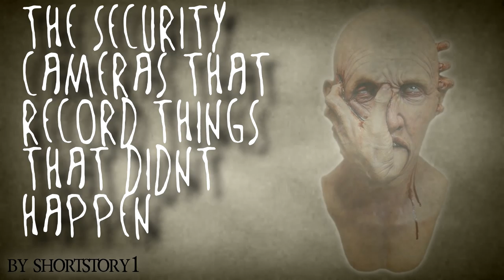3 HORROR STORIES FROM REDDIT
Author: shortstory1
Stories:

HAVE A TERRIFYING EVENING...